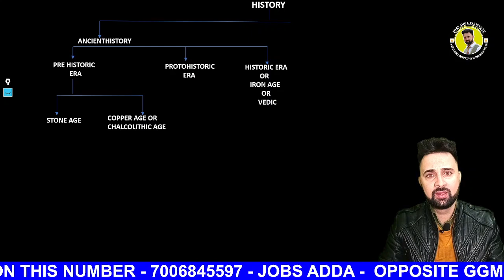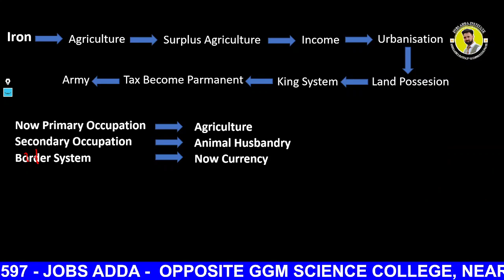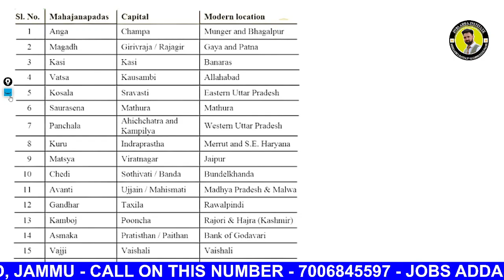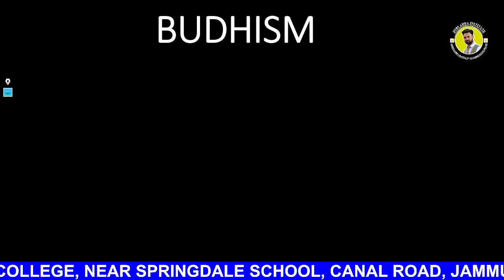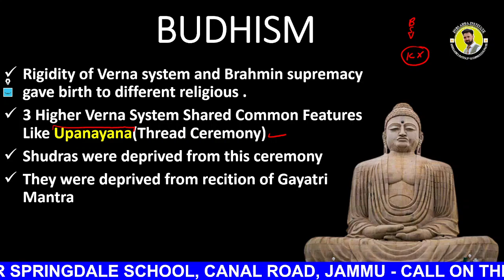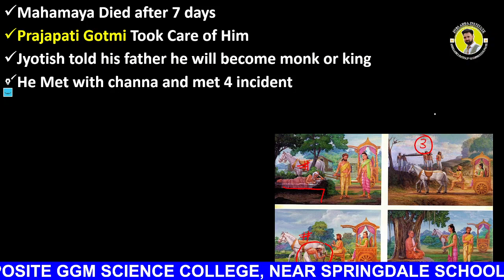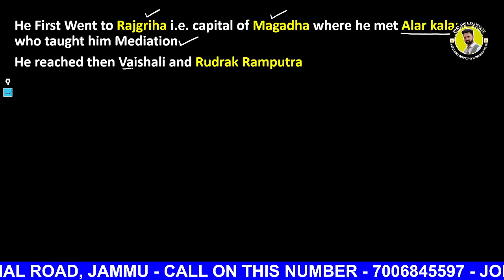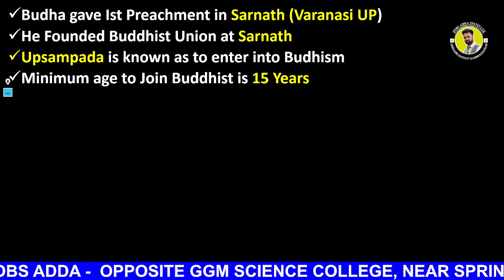BUDDDHISM ||LECTURE 11||BY ASHIQ LONE